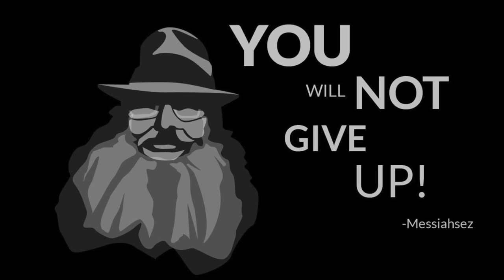Guitar Lesson. How To Play Charley Patton Spoonful Slide Guitar Blues In Open D Tuning!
Hello sweethearts! I do this for fun and to spread happiness and Love!    Guitar Lesson. Blues Guitar Lesson.

FINALLY, PRACTICE.

Messiahsez Thank you all so much.  Please keep smiling!!!  🎸🎸🎸🎸🎸🎸🎸🎸Open D Guitar Lesson! Sent with unconditional love from the ❤️  of messiahsez Yo!